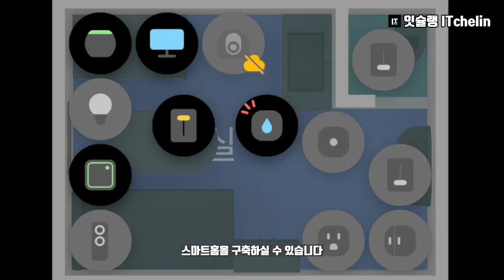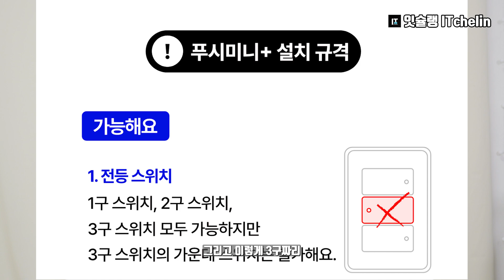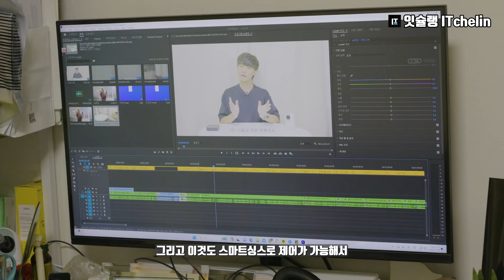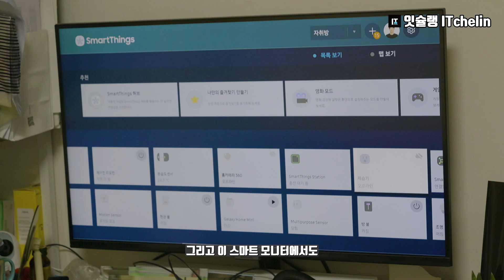원룸에서도 스마트홈을 만들 수 있습니다 | 스마트홈, IoT, 스마트싱스 시작 및 구축 가이드 | 잇슐랭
1:1 맞춤형 IoT 컨설팅 오픈! - 지금 바로 네이버 스토어에서 만나보세요!
잇슐랭이 직접 1:1로 IoT 컨설팅(상담)을 해드립니다.

요즘 스마트싱스 스테이션을 가지고 계신 분들도 많은 것으로 알고 있습니다. 이 스마트싱스 스테이션은 단순한 무선충전기가 아니라 스마트홈, IoT를 구축할 때 가장 중요한 허브입니다. 오늘은 저와 함께 원룸에서 스마트홈을 구축하는 방법을 알아보고, 또한 스마트홈, IoT를 시작하고 싶으신 분들에게 좋은 아이디어가 될 영상입니다. 자세한 내용은 영상을 통해 확인해 주세요.
아래 링크로 구매시, 채널 운영에 큰 도움이 됩니다!
영상에 나온 (국내 구매 가능)제품
[360 카메라]

0:00 인트로
0:21원룸에 어떤 IoT 기기가 있음?
1:15 갤럭시 홈 미니는 필수!
2:40 스마트싱스 스테이션도 필수!
4:21 전등 스위치(지그비)
5:05 푸시봇은 구매하지 마세요
5:37 전등 스위치 교체 방법
6:05 전등 제어 방법 꿀팁
6:27 모션감지 센서, 문 열림 감지 센서 / 활용 꿀팁
7:47 스마트 플러그 / 활용 꿀팁
8:18 온습도 센서 / 활용 꿀팁
8:39 360 카메라 / 활용 꿀팁
8:58 필립스 전구
9:30 스마트모니터
10:09 마무리